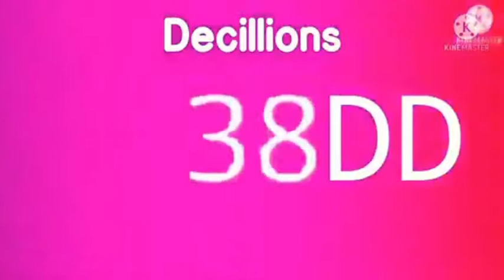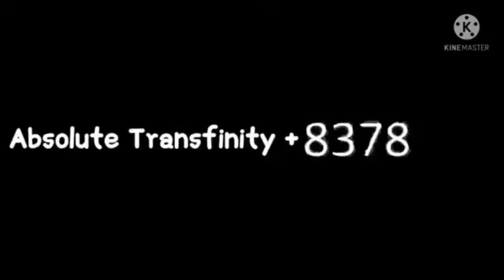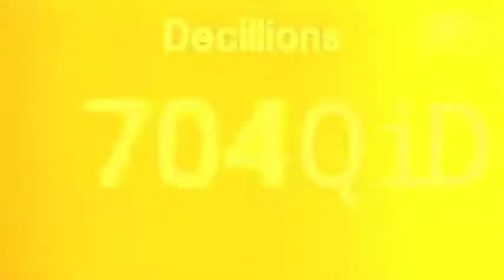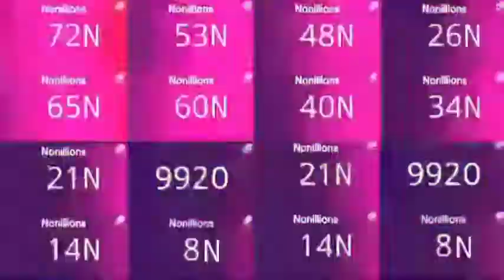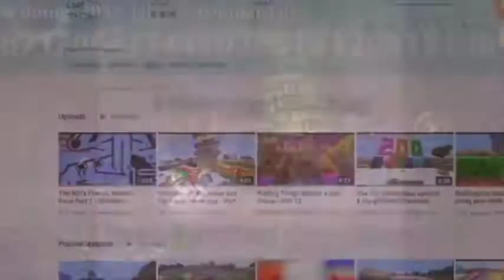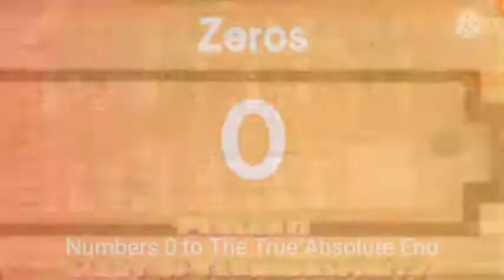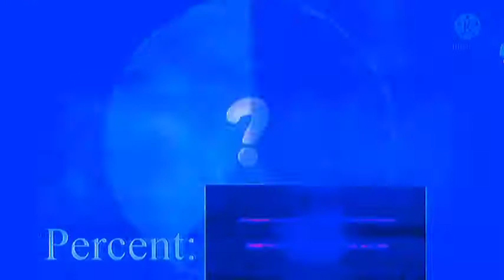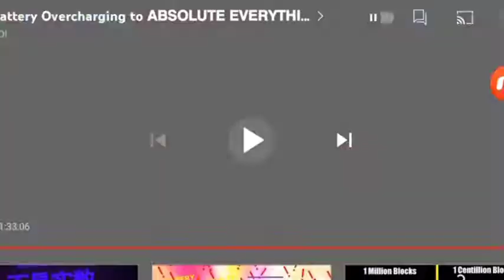Numbers 0 to TERMINUSFINITY (My Version)